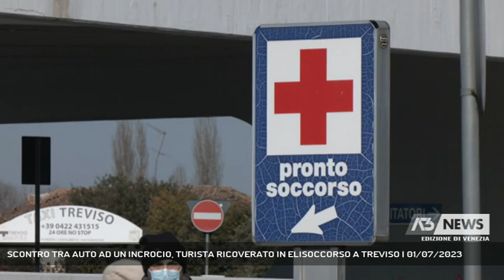SCONTRO TRA AUTO AD UN INCROCIO, TURISTA RICOVERATO IN ELISOCCORSO A TREVISO | 01/07/2023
A3 NEWS Venezia 01/07/2023 - CAVALLINO TREPORTI - E' stato necessario l'intervento dell'elisoccorso del Suem di Treviso per il ricovero d'urgenza di un automobilista di Bolzano rimasto ferito in un incidente stradale a Cavallino Treporti.  || E' stato ricoverato all'ospedale Ca' Foncello di Treviso in codice rosso un turista di Bolzano rimasto coinvolto in un incidente stradale a Cavallino Treporti attorno alle 13.Lo scontro con un'altra automoibile alla cui guida si trovava un turista del trevigiano, finita poi nel giardino di un'abitazione dopo aver abbattuto il cancello, è avvenuto all'altezza dell'incrocio tra via Nelson e via Egeo.Le condizioni del trevigiano non sono apparse gravi, molto più seria la situazione dell'automobilista di Bolzano, tanto da richiedere l'intervento dell'elisoccorso per un trasporto d'urgenza all'ospedale.Sul posto la polizia locale per i rilievi. (Servizio di Filippo Fois) - Segui Antenna Tre anche sul digitale terrestre! Visita il sito